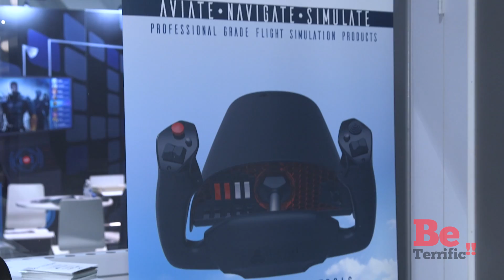SNAKEBYTE at CES 2017! Drones, Flight Simulator, Nintendo Switch, Disney!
BeTerrific live from CES 2017!

Alex Verrey takes us through the many Snakebyte brands and new products at CES 2017, including Zoopa rc vehicles and powerboats, Honeycomb flight simulator, Globe UAV professional drone, Snakebyte video game accessories for the Nintendo Switch, and Disney tablets and set top boxes!